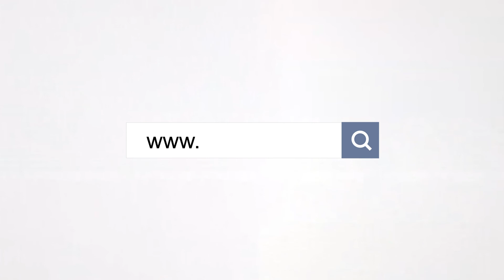【中文】町洋 Dinkle - DKU系列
町洋產品類別: DKU系列